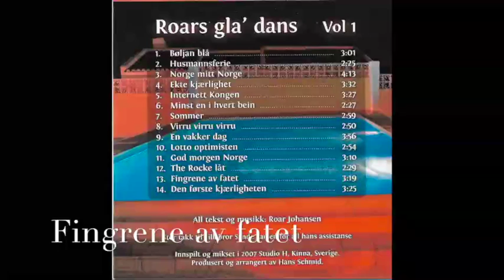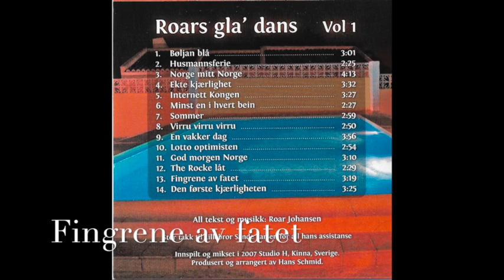Roars gla dans Fingrene av fatet